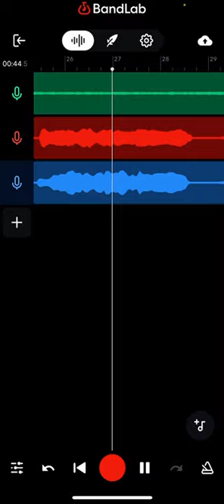how it’s going for Len’s banana song 💀